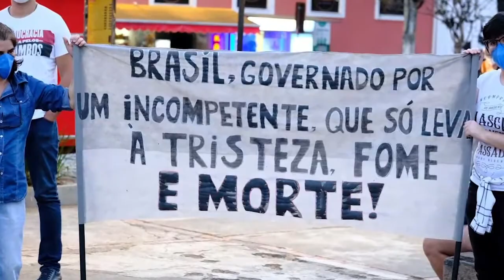POPULARES VÃO ÀS RUAS PROTESTAR CONTRA O GOVERNO BOLSONARO - N. FRIBURGO 31 05 21